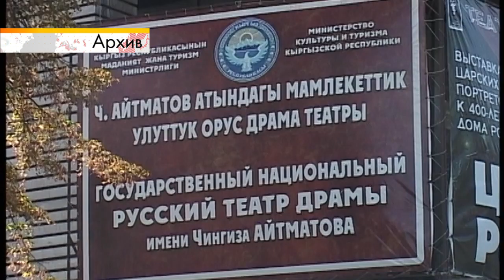Новости "Пирамида" 22.04.16 11-00